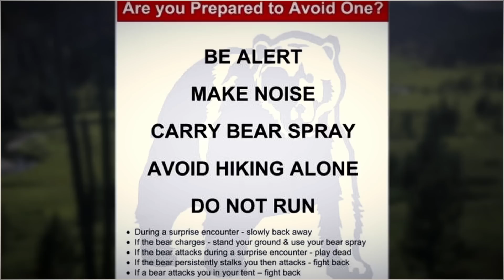This Polar Bear TORE Aaron Gibbons To PIECES In-front of His Family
On July 3rd, 2018, Aaron decided to take the kids via boat to Sentry Island for some quality time.
Known as a popular fishing spot, this island is furthermore a hot spot for beluga whale hunting both for humans- and polar bears alike.
The group planned on harvesting bird eggs – something that’s only done in a few places in the world- Northern Canada of course being amongst the handful of countries where this is possible- thanks to its unpolluted, and pristine wilderness..
*show a stat of birds coming to harvest eggs*
After stocking his boat with supplies and hunting equipment, Aaron and the kids have a quick breakfast before departing on the 10-mile journey to Sentry Island…
Practically the second the group got to the island, the kids, who were all around elementary school age- excitedly run off the boat and begin doing what kids their age do best.
As he kept a close eye on the children, Aaron tethers the boat to the dock and thereby joins the kids on the island shore. Aaron briefs the children on the dos and don’ts of gathering wild eggs, as well as what to do if they were to encounter any sort of problems.

Time Stamps:
00:00 - Start
02:20 - The Story
07:04 - Aftermath/The Tragic Reality

Non-Stock-footage clips found in this video fall under section 107 of the Copyright Act 1976, allowance is made for “fair use” for purposes such as criticism, comment, news reporting, teaching, scholarship, education and research.